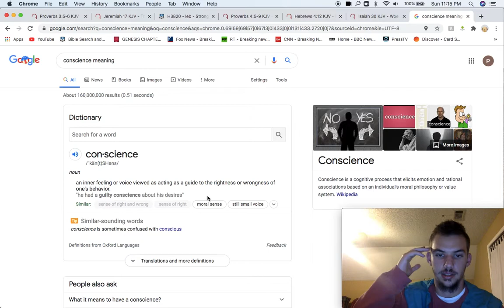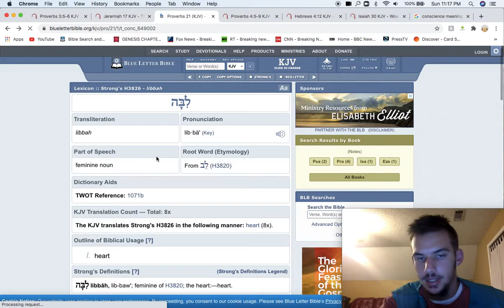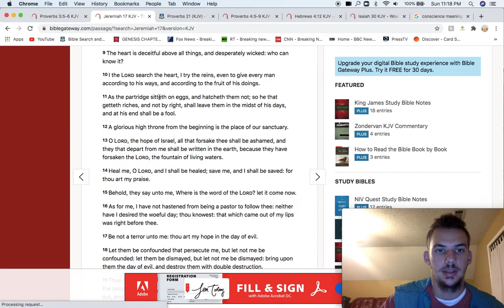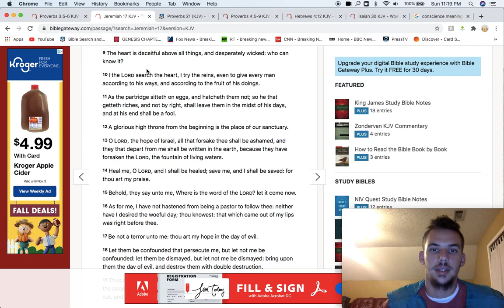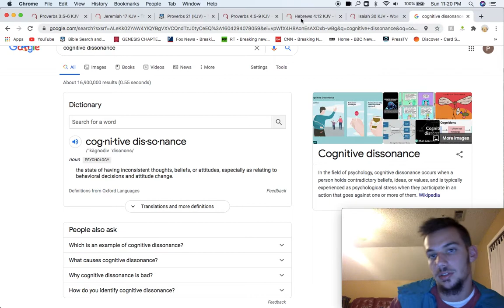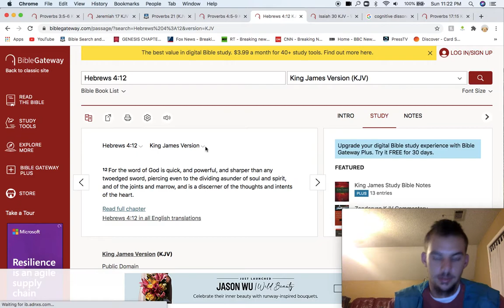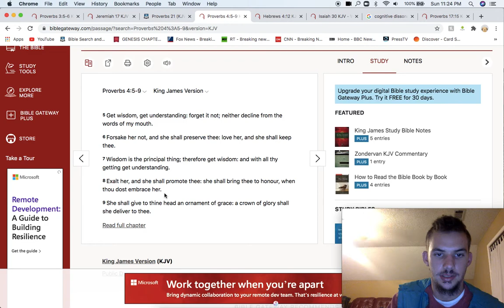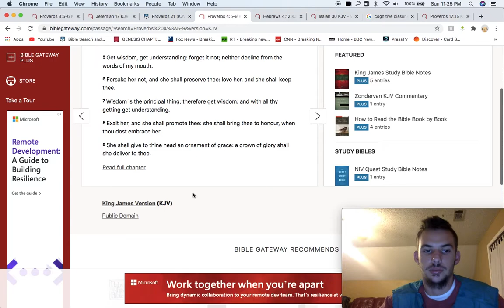Align Your Conscience